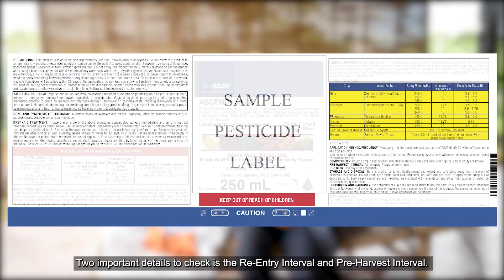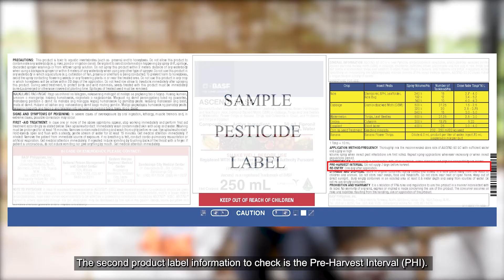How to Interpret Pre-harvest Interval (PHI) and Re-Entry Interval (REI) on Pesticide Labels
Want to know how to How to Interpret Pre-harvest Interval (PHI) and Re-Entry Interval (REI) on pesticide labels? This video provides information including:

- Integrated Pest Management top avoid having to use pesticides
- If pesticides are necessary, how to properly read the labels
- Proper procedures to follow for pre-harvest and re-entry periods.

This video is part of a series demonstrating good farming practices produced by East-West Seed Knowledge Transfer (EWS-KT), designed to help small scale farmers improve their yields through good farming practices.

All technical recommendations are verified by Wageningen University & Research as well as our teams out in the field to combine global expertise with a local understanding of conditions and needs.